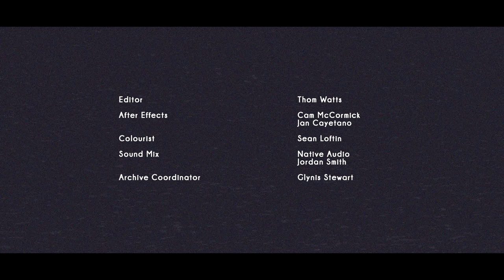NZ Hip Hop Stand Up | S2 Ep3 | Behold My Kool Style 'Dam Native'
Self proclaimed ‘Pioneers of hori-fied hiphop’, Dam Native released their award winning track ‘Behold my Kool Style’ in 1995. This song along with their others has a huge focus on Māori and political issues in Aotearoa, with the aims of provoking reactions and conversations. Dam Native is made up of a collective of brothers, friends and family.